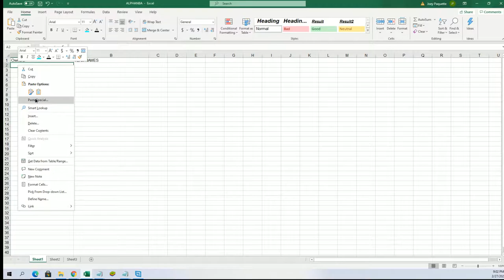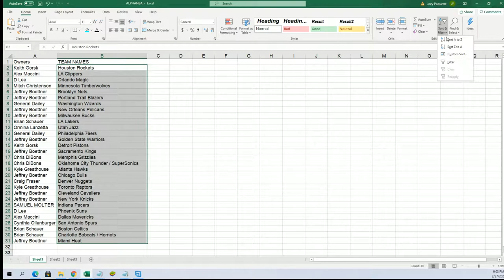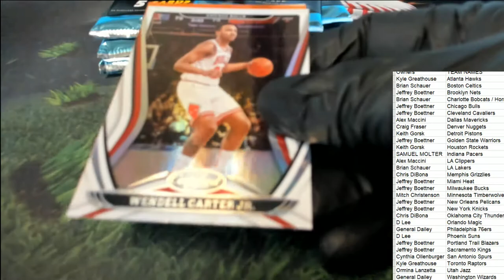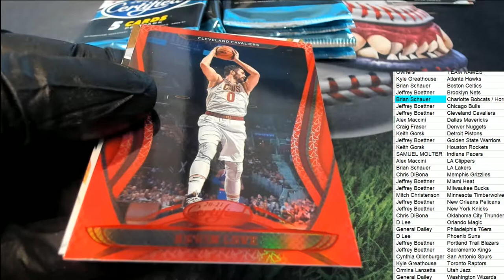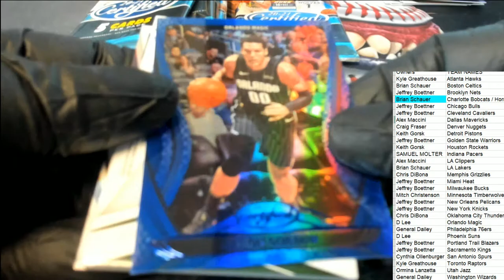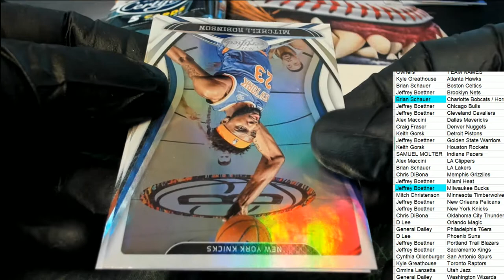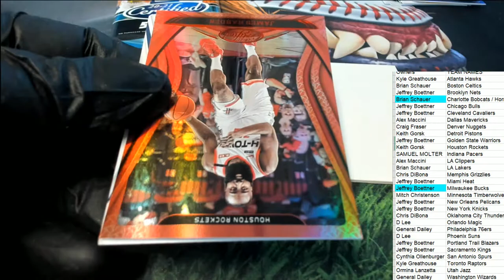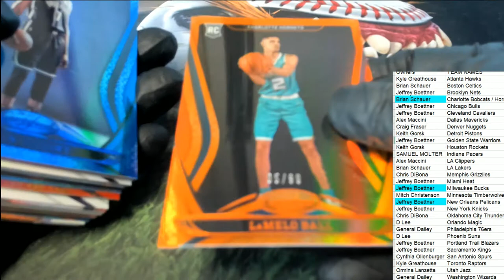202021 Panini Certified Basketball Hobby Box ID 21CERTBSK111